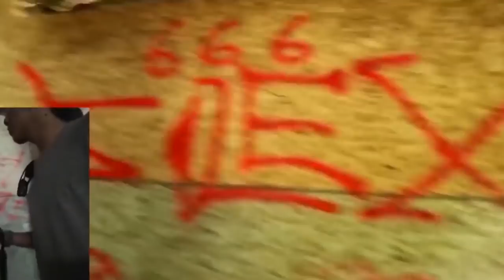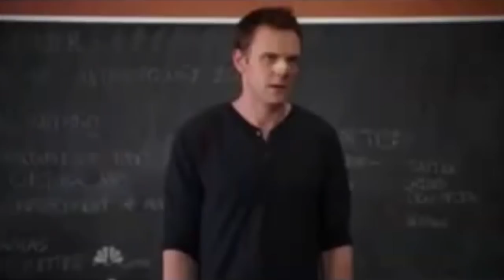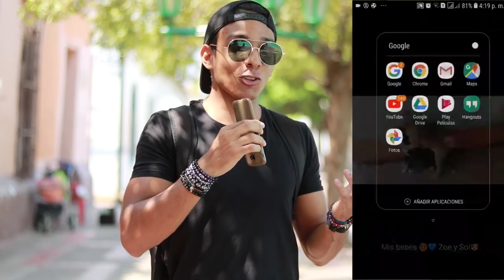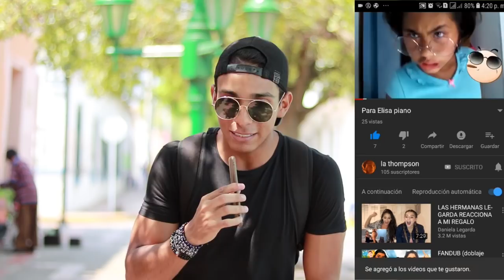"PALABRAS TIPICAS DE LOS COSTEÑOS" El Confensionario/